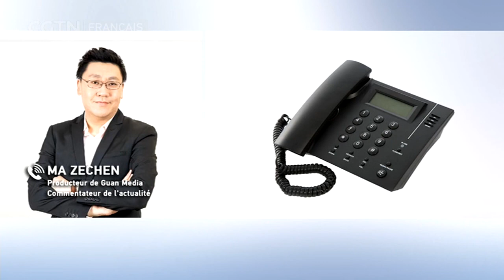De nouvelles révélations sur les écoutes par les États-Unis de pays européens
Selon des révélations récentes, la NSA, l'agence américaine chargée de la collecte des télécommunications, a espionné 4 pays européens grâce à la complicité du Danemark.